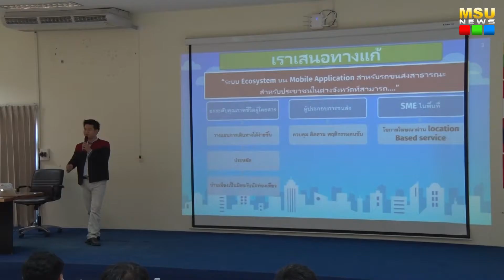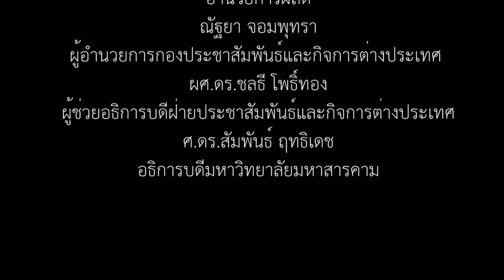มมส จัดโครงการการแข่งขันโปรแกรมประยุกต์ด้านเทคโนโลยีภูมิสารสนเทศ G-Con 2019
เมื่อวันที่ 7 พฤศจิกายน 2561 คณะการบัญชีและการจัดการ มหาวิทยาลัยมหาสารคาม ได้จัดโครงการการแข่งขันโปรแกรมประยุกต์ด้านเทคโนโลยีภูมิสารสนเทศ Geo-informatics Applicatoins Contest : G-Con 2019 รอบคัดเลือกภาคตะวันออกเฉียงเหนือ ขึ้น ห้อง SBB 903 อาคารสิรินธร คณะการบัญชีและการจัดการ มหาวิทยาลัยมหาสารคาม โดยมี อาจารย์วราวุฒิ นาคบุญนำ รองคณบดีฝ่ายกิจการนิสิต เป็นประธานกล่าวต้อนรับและกล่าวเปิดโครงการ โดยมีสถาบันการศึกษาเข้าร่วมประกอบด้วย วิทยาลัยสันตพล มหาวิทยาลัยราชภัฏอุบลราชธานี มหาวิทยาลัยขอนแก่น และมหาวิทยาลัยมหาสารคาม

 ภาพ/ข่าว : แสงเทียน วงษาเวียง
วิดีโอ / ตัดต่อ : นายอธิษฐ์  เชิญขวัญชัย
เสียงบรรยาย : นายอธิษฐ์  เชิญขวัญชัย